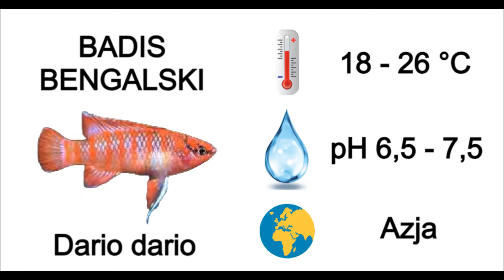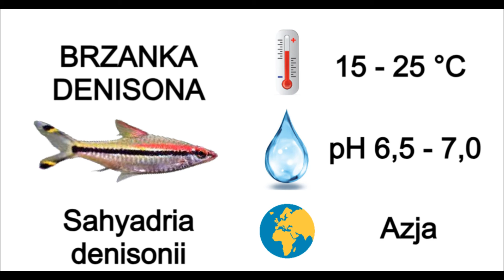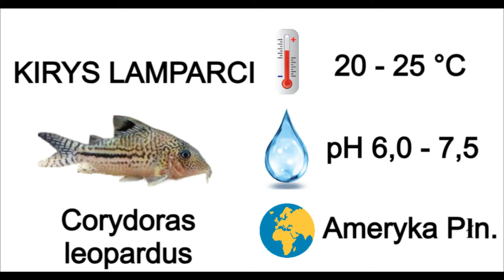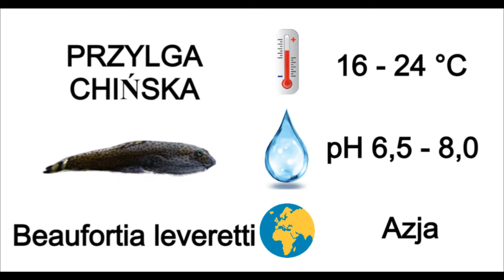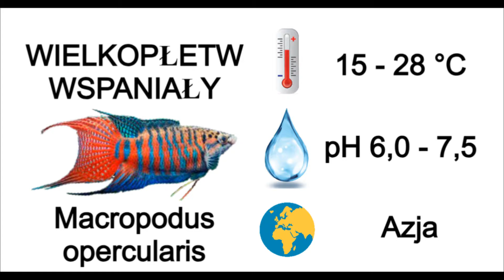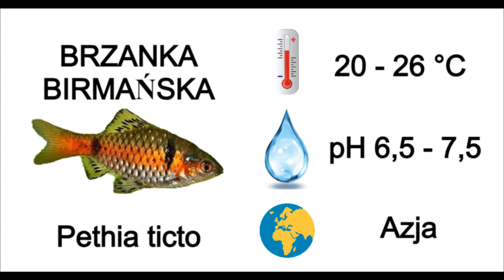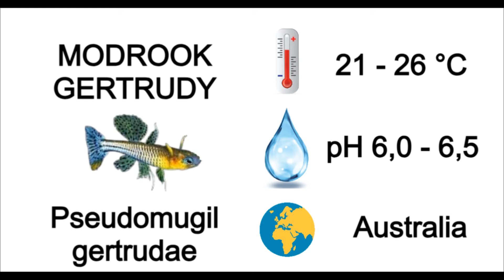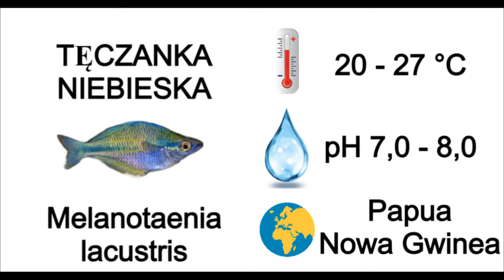RYBY WYTRZYMUJĄCE NISKIE TEMPERATURY | Sposób Oszczędności Energii Elektrycznej! Część 1.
Gatunki ryb akwariowych, które nie wymagają wysokich temperatur. Chciałbym przekonać wszystkich w tym filmie, że gatunki ryb, które nie wymagają wysokich temperatur, też mogą nas cieszyć swoim pięknem, ale też zachowaniami a przy okazji możemy zaoszczędzić parę złotych za prąd.